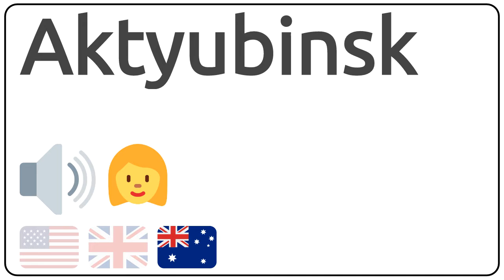How to pronounce Aktyubinsk in english?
How to pronunce Aktyubinsk in english
How to pronunce Aktyubinsk in american accent 🇺🇸?
How to pronunce Aktyubinsk in british accent 🇬🇧?
How to pronunce Aktyubinsk in australian accent 🇦🇺?

Como se dice Aktyubinsk en ingles?
Como se pronuncia Aktyubinsk en ingles?